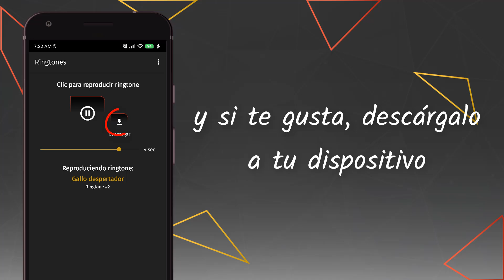tonos de gallos